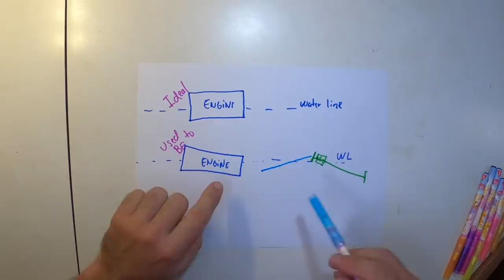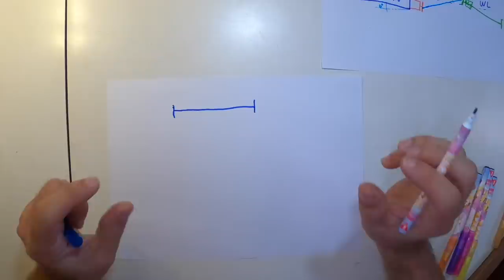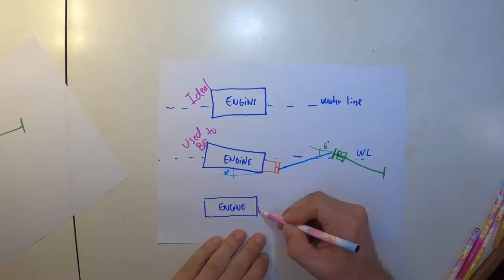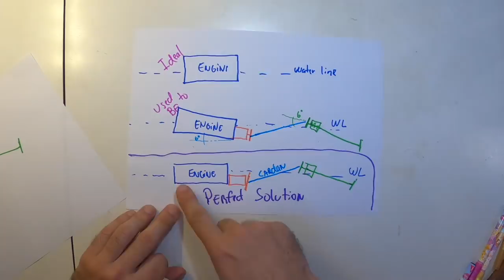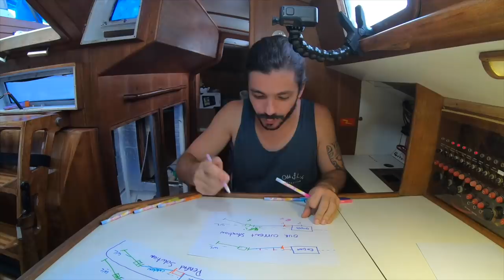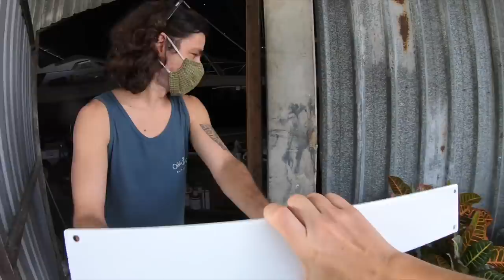⛵️Brand NEW DIESEL ENGINE on our 30yo Sailboat!!🤩#181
Our new engine finally inside our boat!! FINALLY!!

We’re Duca and Roberta, a Brazilian couple that have bought a 44ft steel sailboat (Dinieper Tropic 1200, designed by Joubert and Nivelt) that was abandoned on the hard for 22 years in Guarujá, Brazil. We are on the mission of refitting her to travel the world taking our house with us!